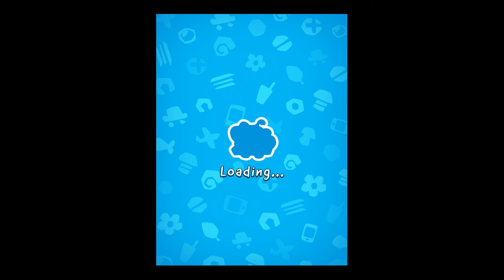Cut The Rope 2! Junkyard Levels 16-20 [Gameplay Walkthrough]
Playing Junkyard Levels 16-20!

Best played on an iPad Air: